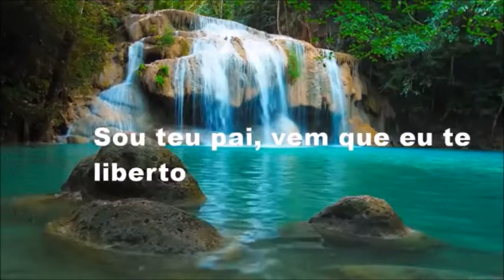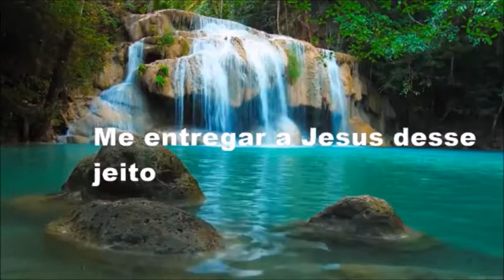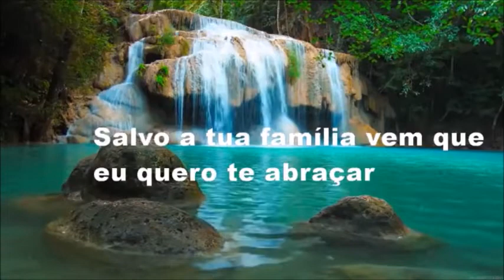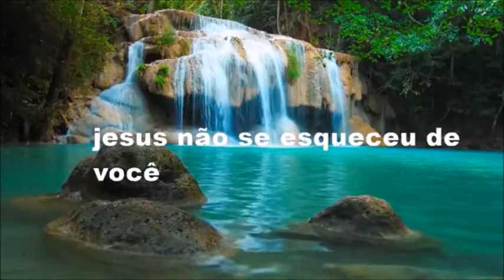Playback Midian Lima Jesus Não se Esqueceu de Você 2 Tons Abaixo